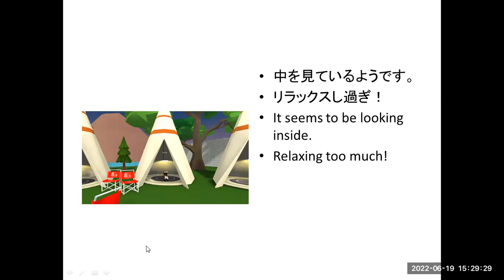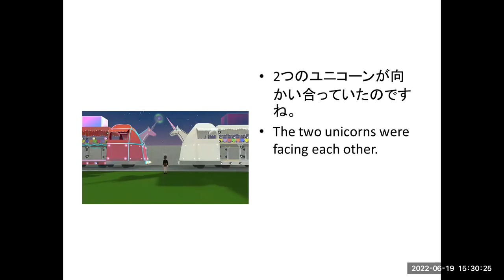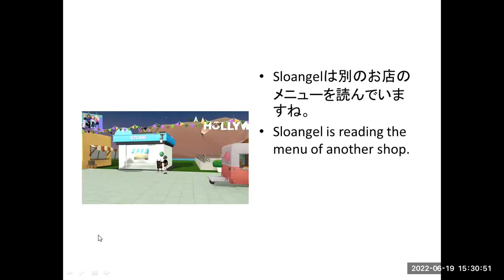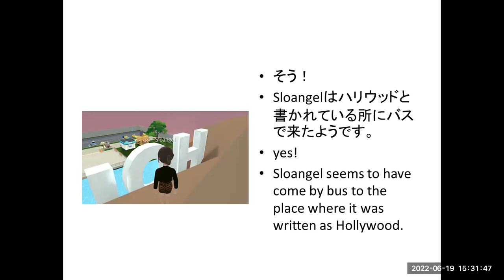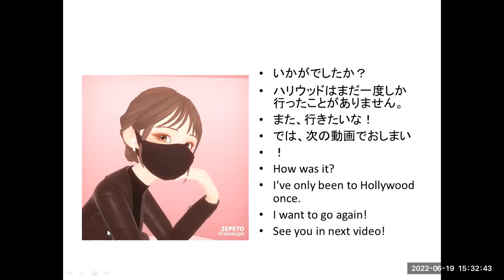Sloangel at the Hollywood Sloangel ハリウッドへ E&Jpart 2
This time I made the story about Sloangel at the Hollywood Sloangel ハリウッドへ
Have fun!!!
Sloangel at the Hollywood Sloangel ハリウッドへ  の世界でをアバターを使ってビデオを作ってみました。